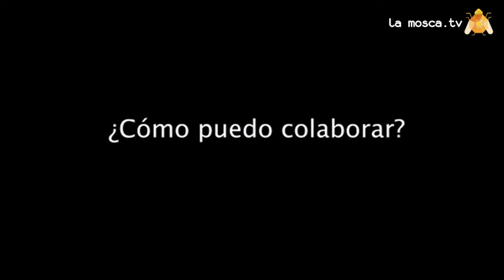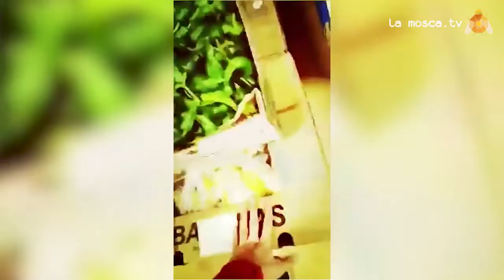La Xarxa de Cures Antiracistes denuncia una nova sanció de la Guàrdia Urbana de Barcelona.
La Xarxa de Cures Antiracistes denuncia una nova sanció de la Guàrdia Urbana de Barcelona per repartir menjar durant el confinament.
Entitats com la Xarxa de Cures Antiracista, SOS Racisme i el Sindicat Popular de Venedors Ambulants ja han denunciat “l’augment d’actuacions per perfil ètnic en el marc del decret d’emergència”, un augment que consideren “racista i il·legal”.
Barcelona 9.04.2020